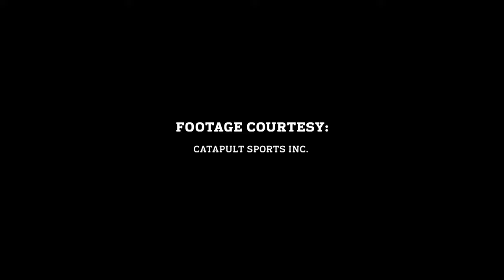#36 Jalen Ramsey (CB, Dolphins) | Top 100 Players of 2023